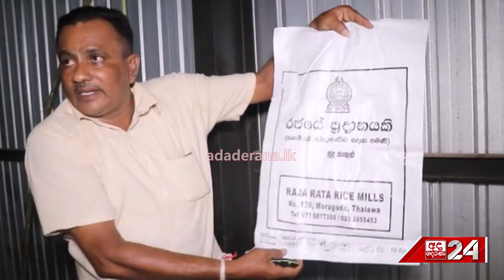හාල් මිලේ වෙනසක් ? "රජය වෙනත් ගිවිසුමකට කතා කරනවා..."